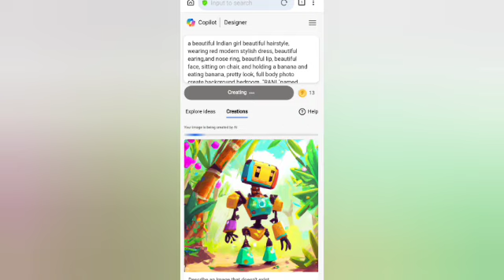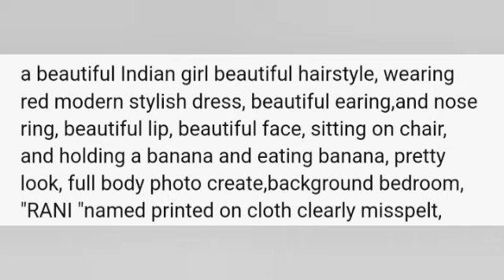Bing image creator prompt girl | bing ai image creator | new bing image creator